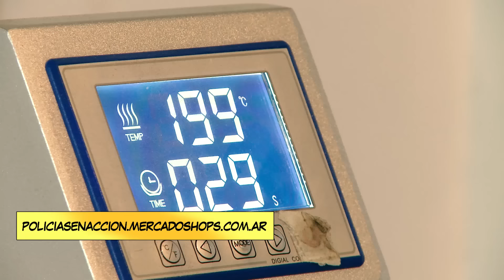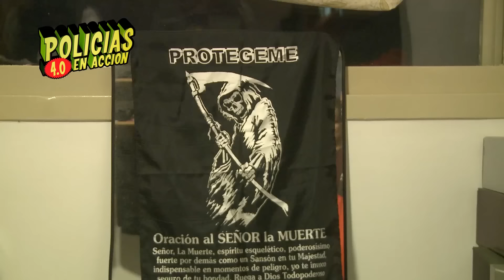POLICÍAS EN ACCIÓN 4.0 - "TRES CUCHILLAZOS Y UN PERRO RABIOSO"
Seguinos en instagram  @policiasenaccion4.0

LINK PARA COMPRAR LAS GORRAS